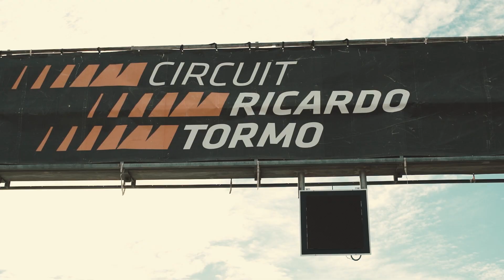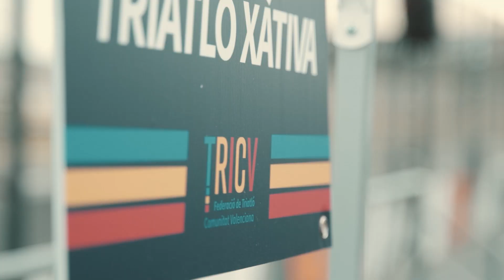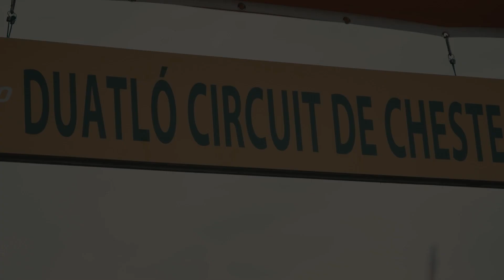Duatló Circuito Ricardo Tormo de Cheste 2023 [ITV AFTERMOVIE]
La Lliga de Clubs Caixa Popular abre el calendario de competiciones de triatlón 2023 en la Comunitat Valenciana
13 enero, 2023 María Lluna Ruiz

El Circuito Ricardo Tormo de Cheste, sede del primer duatlón del año el próximo domingo 15 de enero
Inicio del año con éxito de convocatoria al ser 779 triatletas inscritos e inscritas

El duatlón reúne a 150 equipos llegados de las 3 provincias de la Comunitat Valenciana

El calendario de triatlón de la Comunitat Valenciana arranca el próximo domingo 15 de enero con la disputa de la primera prueba oficial, el Duatlón por equipos Circuito Ricardo Tormo de Cheste. Se trata de la primera competición por equipos, integrada dentro de la Lliga de Clubs Caixa Popular 2023, que cuenta con 779 triatletas inscritos, lo que marca el récord de participación de la competición desde sus inicios.

La Lliga de Clubs Caixa Popular es el circuito autonómico más importante del calendario para los equipos de triatlón de la Comunitat Valenciana. El que más triatletas congrega a lo largo del año y en el que los equipos muestran sus mejores cartas. Habitualmente lo integran 6 pruebas en las diferentes provincias, y en esta edición presenta 2 novedades importantes. Por un lado, se incrementa la dotación económica en 2.000€ totales. De modo que pasan a recibir premio en metálico los 8 primeros clubes, en vez de los 5 primeros de la general, tanto masculina como femenina. Por otro lado, en el circuito se utilizará este año el dorsal único en las pruebas individuales, de modo que desde la Federació se siga avanzando en la implantación de este modelo más sostenible de competición.

El objetivo de la Lliga de Clubs Caixa Popular es fomentar un modelo de deporte en equipo y trabajo en grupo. En este sentido, en la competición de Cheste el tiempo del equipo será el del paso del último integrante en meta. Será necesario que 4 triatletas del equipo entren juntos por el arco de meta, pudiendo ser hasta 6 los miembros del equipo. Finalmente subirán al podio los 3 mejores equipos en cada una de las divisiones: primera, segunda y promoción. Esta última no compite directamente en la Lliga, sino que presenta equipos que luchan por poder estar en las primeras posiciones de la general, para ascender a 2ª división y entrar el año próximo en la competición.

Tras la disputa de Cheste las siguientes competiciones que integran el calendario de la Lliga de Clubs Caixa Popular son las siguientes:

12 febrer – II DUATLÓ ALBERIC
18 febrer – XII DUATLÓ CIUTAT D’ONTINYENT
22 abril – TRIATLÓN OROPESA DEL MAR
30 abril – 33 TRIATLÓ DE VINARÒS
4 juny – TRIATLÓ DE VALÈNCIA – PLATJA DE LA MALVA-ROSA